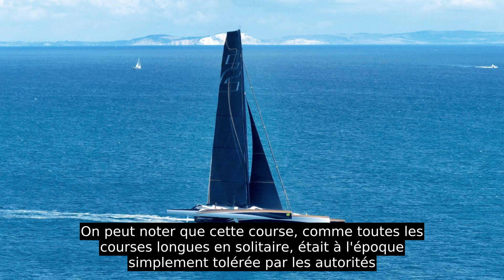Golden Globe Challenge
Le Golden Globe Challenge (The Sunday Times Golden Globe Race) est un défi à la voile organisé en 1968 par le journal britannique The Sunday Times à l'initiative de Sir Francis Chichester